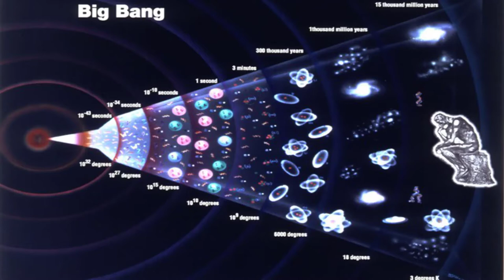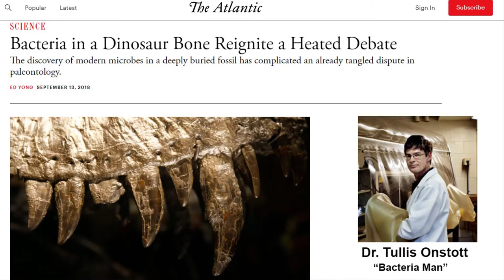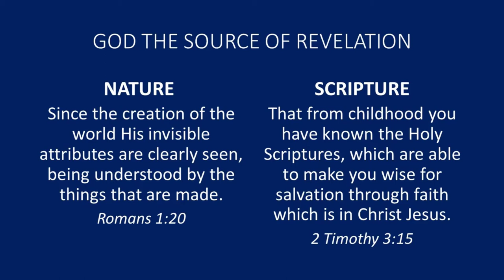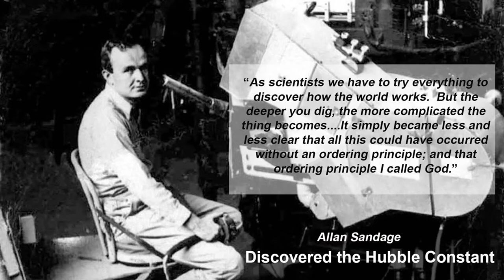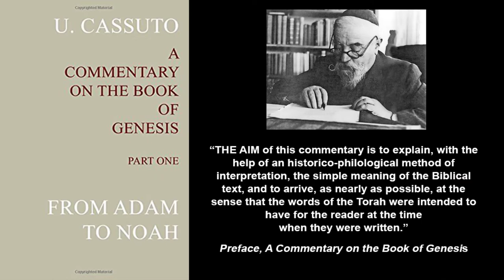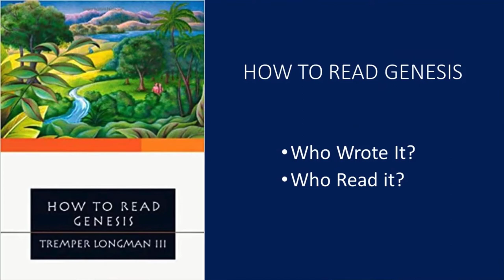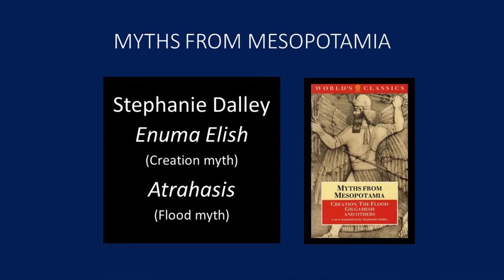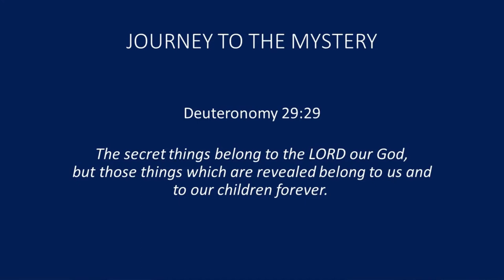Reading Genesis One as a Unique Genre - Cubs and Creation Week 1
We start in the Chicago Field Museum with a picture of the T-Rex Susie and ask where do dinosaurs and hominids fit in the Bible.  From there we explore the background of the time when Genesis was written and address two questions: Who wrote it and who read it?  The talk concludes with three words of advice on how to approach chapter one of Genesis.